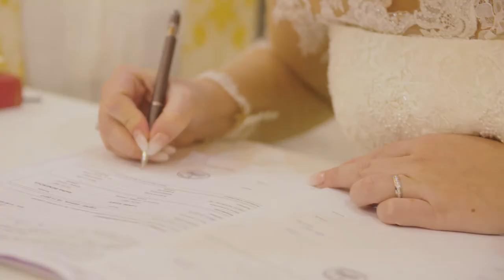Radka ♥ Lukáš (BG)